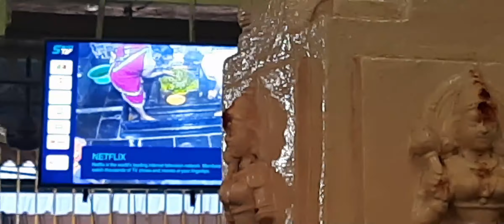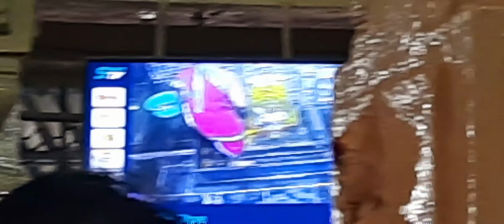Vlog| శ్రావణ మాసం కోసం నేను చేసిన షాపింగ్ |కనక మహాలక్ష్మి అమ్మవారి దర్శనం| sandhyaas home